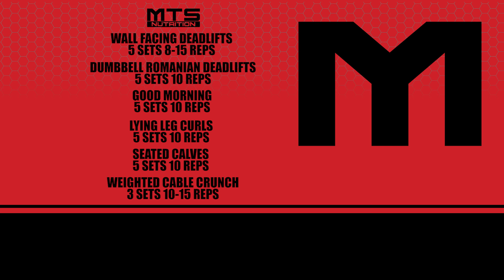Train Like a Machine Weeks 1-4 Lower Body Pull | Tiger Fitness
Form or function. Muscle or movement. We tend to think of muscular people as immobile, blocky and muscle-bound. I have spent the last three years studying the EXOS-performance style of training—a training methodology known for producing Gold Medalists in the Olympics and First Round Draft Picks in the NFL. A methodology known for getting injured players back faster and for keeping players healthy. As a professional bodybuilder I thought to myself, “What if we applied these principles to building muscle while maintaining athleticism and overall body health?” This program is the result of over 21 years of training through education and application. If you want sexy, lean muscle that can move, this is the trainer for you. Read on for your best looking and feeling body ever!

The point of these movements is to not only build lean, sexy muscle but to promote overall health, wellness and longevity for your body. By engaging your core, we will make sure that back is healthy and by starting with lower progressions, such as goblet squats over back squats, we get you ready for the core movements. And even if you are a heavy squatter, these regressions will help you heal and fix imbalances to make you a better, healthier squatter overall!

This program is a 4 Day Split, as you will need recovery. EXOS sets their programming up like this:

Monday: Upper
Tuesday: Lower
Wednesday: Regen
Thursday: Upper
Friday: Lower
Saturday: Regen
Sunday: Off